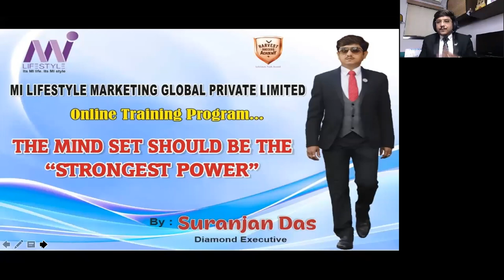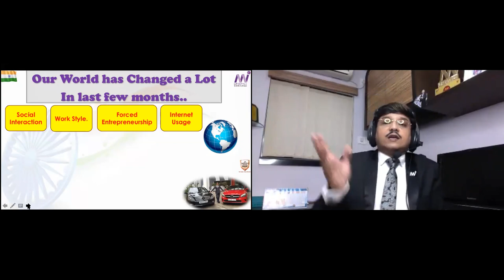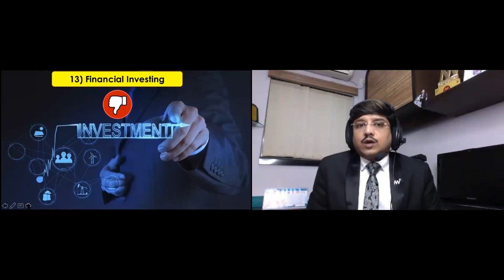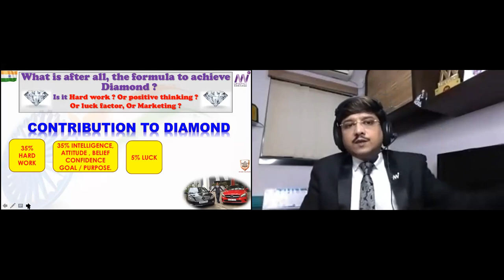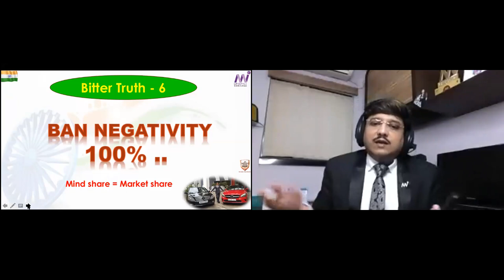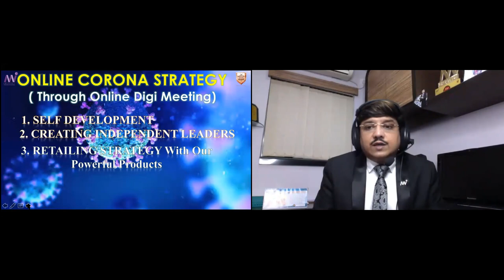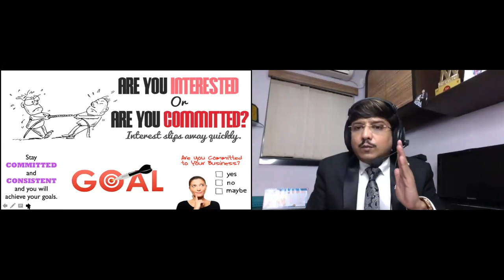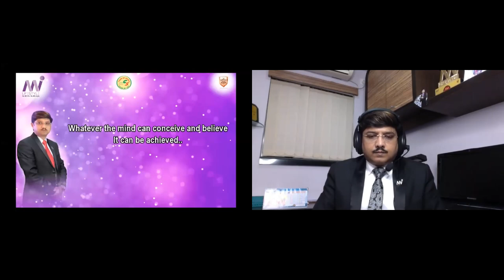Success Story | By Diamond Mr. Suranjan Das